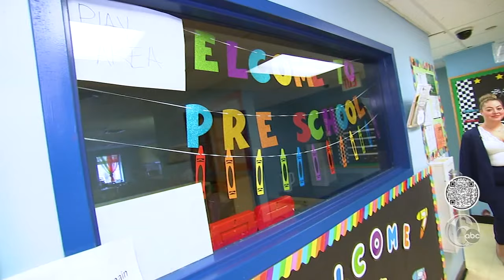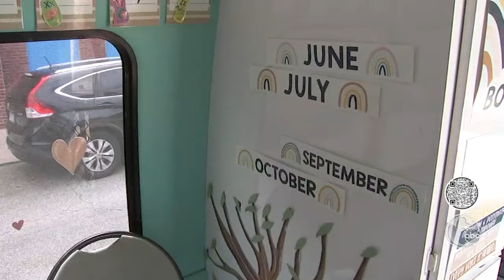Xiente launches Busesito, region's first preschool on wheels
Busesito is Spanish for Little Bus, and the mobile preschool program, launched this spring by the non-profit Xiente, is believed to be the first on the East Coast.

Find more amazing things to do, see and eat around Philly,